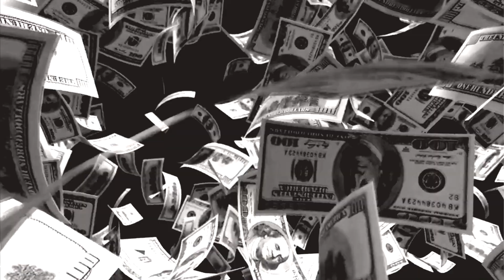EDENKAISER - The Eye of the Blind (Official Video)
EDENKAISER - The Eye of the Blind

From the album "Fleshdozer Dimension" (2021)
Filmed by Irene del Real

Hamramr - Vocals
Häwkmoon - Guitars
Kannonball - Bass
Morgul - Drums

Music recorded by Dark Void Music @darkvoidmusic